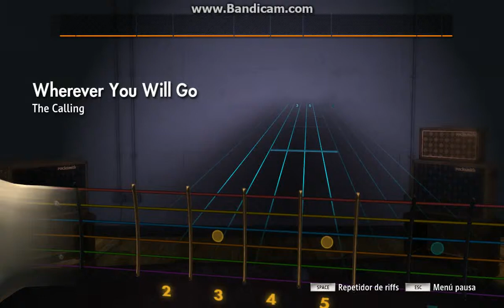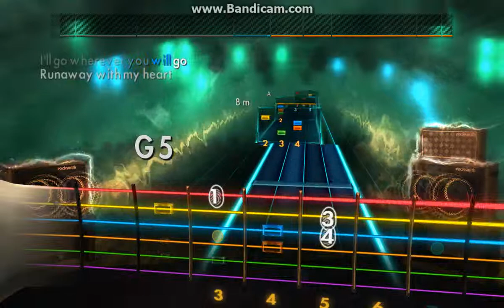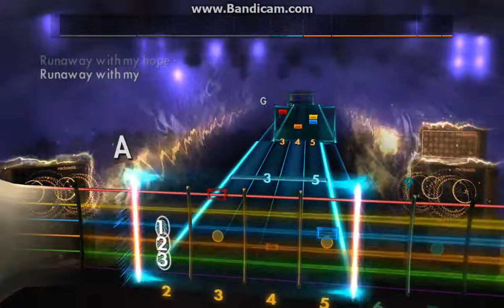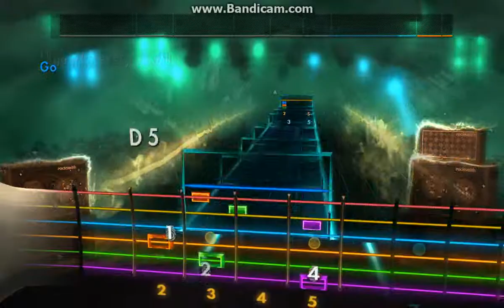Rocksmith2014 custom The Calling - Wherever you will go (Rhythm)